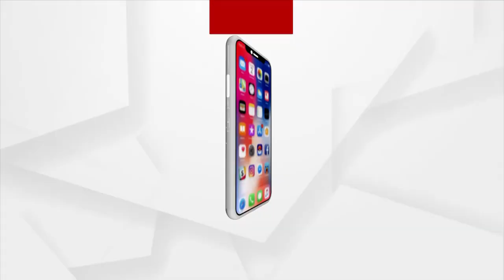Bhakti: Bhabare Bhagabata | EP -383 | Argus News